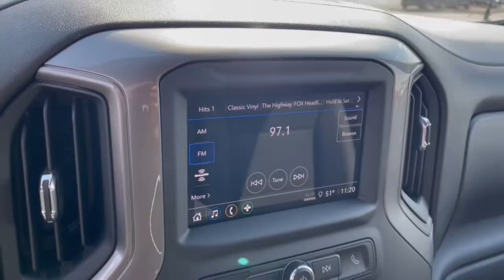2023 Chevrolet Silverado_1500 Dublin, Powell, Hilliard, Columbus, Westerville CTP1703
Summit White New 2023 Chevrolet Silverado_1500 WT available in 2589 Billingsley Rd., Columbus, Ohio at Ricart Chevrolet Buick GMC. Servicing the Dublin, Powell, Hilliard, Columbus, Westerville, OH area.

2023 Chevrolet Silverado_1500 WT - Stock#: CTP1703

8-Speed Automatic 4WD Black Cloth.br$2108 off MSRP!brbrThis Vehicle has the following Equipment : Preferred Equipment Group 1WT (3.5 Monochromatic Display Driver Info Center Black (Semi-Gloss) Front Bumper Black (Semi-Gloss) Rear Bumper Black Manual Outside Mirrors Bluetooth For Phone Electrical Steering Column Lock Front Frame-Mounted Black Recovery Hooks HD Rear Vision Camera Inside Rear-View Mirror w/Tilt Locking Tailgate Manual Tailgate Function w/No EZ Lift Manual Tilt Wheel Steering Column Power Front Windows w/Driver Express Up/Down Power Front Windows w/Passenger Express Down Power Rear Windows w/Express Down Rear 60/40 Folding Bench Seat (Folds Up) Remote Keyless Entry Rubberized-Vinyl Floor Covering Solar Absorbing Tinted Glass and Standard Tailgate) Standard Suspension Package Trailering Package (Hitch Guidance) Work Truck Package (Heavy-Duty Air Filter) WT Convenience Package (Deep-Tinted Glass Electric Rear-Window Defogger Electronic Cruise Control and Heated Power-Adjustable Outside Mirrors) WT Value Package 8-Speed Automatic 4WD Black Cloth 220 Amp Alternator 3 Years of Remote Access 3.42 Rear Axle Ratio 40/20/40 Front Split-Bench Seat 4-Wheel Disc Brakes 6 Speakers 6-Speaker Audio System ABS brakes Air Conditioning AM/FM radio Apple CarPlay/Android Auto Auto High-beam Headlights Auto-Locking Rear Differential Automatic Emergency Braking Brake assist Chevrolet Connected Access Capable Chevytec Spray-On Black Bedliner Compass Delay-off headlights Driver door bin Dual front impact airbags Dual front side impact airbags Electronic Stability Control Following Distance Indicator Forward Collision Alert Front anti-roll bar Front Center Armrest w/Storage Front Pedestrian Braking Front reading lights Front wheel independent suspension Fully automatic headlights Illuminated entry IntelliBeam Automatic High Beam On/Off Lane Keep Assist w/Lane Departure Warning Low tire pressure warning Not Equipped w/Steering Column Lock Occupant sensing airbag OnStar & Chevrolet Connected Services Capable Outside temperature display Overhead airbag Overhead console Panic alarm Passenger door bin Passenger vanity mirror Power steering Power windows Premium audio system: Chevrolet Infotainment 3 Radio data system Radio: Chevrolet Infotainment 3 System Rear reading lights Rear step bumper Rear Wheelhouse Liners Remote keyless entry SiriusXM Radio Speed-sensing steering Split folding rear seat Tachometer Tilt steering wheel Traction control Trip computer Variably intermittent wipers Vinyl Seat Trim Voltmeter Wheels: 17 x 8 Bright Silver Painted Aluminum Wheels: 17 x 8 Ultra Silver Painted Steel Wi-Fi Hot Spot Capable and Wireless Phone Projection. Summit White 2023 Chevrolet Silverado 1500 WT 4D Crew Cab 2.7L Turbo 8-Speed Automatic 4WDbrWe can Come to you. Free pick up and Delivery for Service And Sales! We bring a sanitized vehicle to you! We can also evaluate your trade at your home or Office. Calls us for Details and an appointment. Must Finance thru GM Financial to qualify. Price includes: $1250 - Chevrolet Consumer Cash Program. Exp. 05/01/2023
Preferred Equipment Group 1WT|3.42 Rear Axle Ratio|Auto-Locking Rear Differential|Wheels: 17 x 8 Ultra Silver Painted Steel|Wheels: 17 x 8 Bright Silver Painted Aluminum|40/20/40 Front Split-Bench Seat|Vinyl Seat Trim|WT Convenience Package|WT Value Package|Radio: Chevrolet Infotainment 3 System|SiriusXM Radio|Electronic Cruise Control|Electric Rear-Window Defogger|Rubberized-Vinyl Floor Covering|OnStar & Chevrolet Connected Services Capable|Not Equipped w/Steering Column Lock|Chevytec Spray-On Black Bedliner|Deep-Tinted Glass|Rear Wheelhouse Liners|Work Truck Package|Standard Suspension Package|Trailering Package|3 Years of Remote Access|Skid Plates|Heavy-Duty Air Filter|Locking Tailgate|Rear 60/40 Folding Bench Seat (Folds Up)|Chevrolet Connected Access Capable|Power Front Windows w/Passenger Express Down|Power Rear Windows w/Express Down|Solar Absorbing Tinted Glass|Remote Keyless Entry|Power Front Windows w/Driver Express Up/Down|Bluetooth For Phone|Compass|Hitch Guidance|Inside Rear-View Mirror w/Tilt|Black Manual Outside M